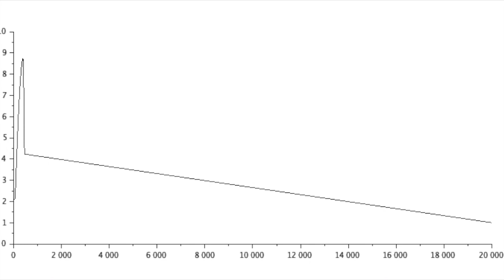Simplex Pump Transient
Hydraulic transient caused by a simplex pump. This is part of a blog on hydraulic transients
Mean flow rate from a simplex pump is 100 m3/h, through a 20 km long, 150 mm diameter pipeline.  The control valve at the far end maintains an average pressure of 1000 kPa. The large changes in pump outlet pressure is caused by the large change in delivery flow rate relative to the transit time for a pressure wave to travel the length of the pipeline.
The entire transient takes place over 15 seconds.